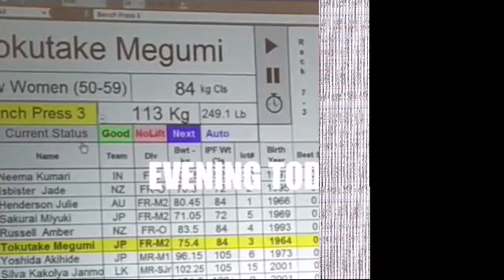ಈ ಹುಡುಗಿಯ ಸಾಧನೆ ಕೇಳಿದ್ರೆ ಬೆಚ್ಚಿ ಬೀಳ್ತೀರ!!